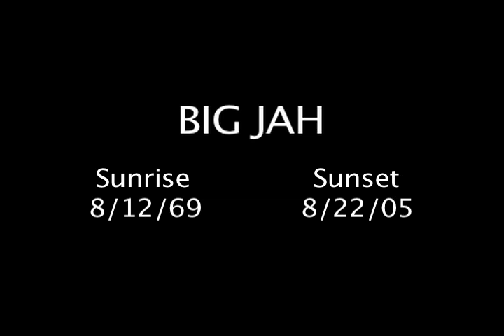RED HOOK PROJECTS - BIG JAH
Big JAH chillin at the Red Hook Old Timers Day, 2005. You also get a quick look at Salisa, and Lonnie. They are no longer physically with us, but they live in our hearts. REST IN PEACE!